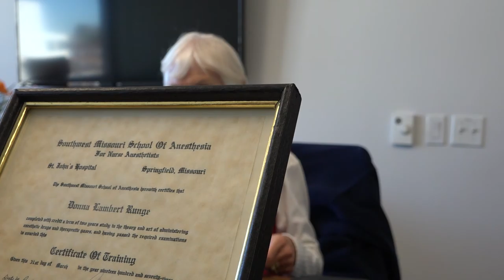School of Anesthesia - Donna Murney, November 9, 2016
Interview with 1973 alumna Donna Murney (Donna Lambert Runge) by Monika Feeney, Program Director for Missouri State University's School of Anesthesia, and Tom Peters, Dean of Library Services. Interview took place at the O'Reilly Clinical Health Sciences Center on the Springfield campus of MSU on November 9, 2016.

Topics discussed include a 1972 Christmas program with students and doctors, symbolism in the logo or seal for the school, Dr. Crawford, Ms. Murney's decision to pursue degrees in nursing and anesthesiology, classes and practicum schedules, tutoring for science classes, Sue Grinestaff, Dr. Pipp, changes in the field (like sanitation and equipment), working at St. John's Hospital (later Mercy Hospital), being able to be married and have children before beginning classes (when this was previously not allowed), Dr. Tillman and Dr. Weiss, Norma Boone, and Sister Mary Richard giving old equipment to C.C. Moore's veterinary hospital in Springfield (and Mr. Moore donating a car to them). She also shows her certificates and a photograph.